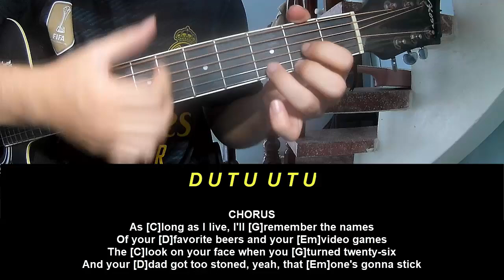Play Guitar Along Jensen McRae Massachusetts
Today, I will share with you Play Guitar Along Jensen McRae Massachusetts